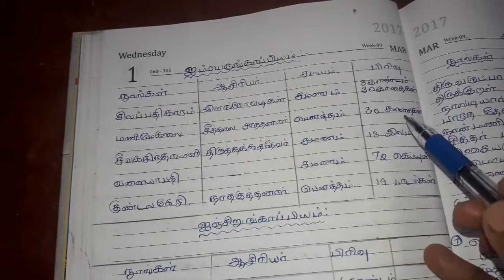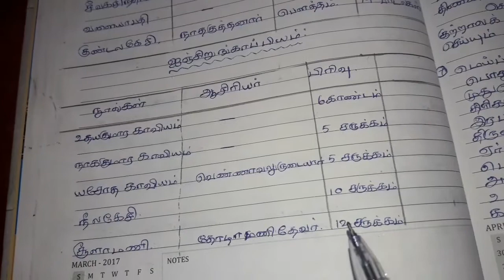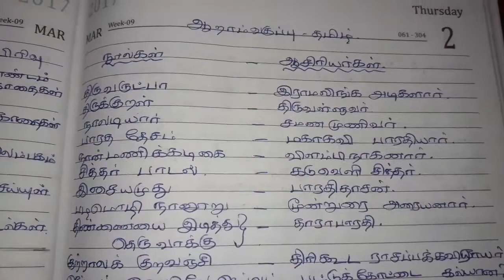TNPSC- Tamil ஐம்பெரும்காப்பியங்களும் ஐஞ்சிறுக்காப்பியங்களும்